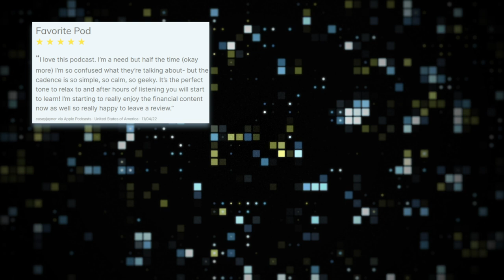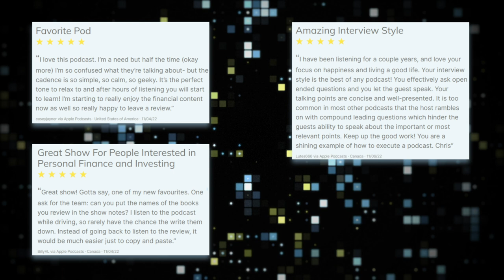Who Should Invest in (Cap Weighted) Index Funds? | Rational Reminder 227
In today’s episode, we pull relevant quotes from past guests (namely John Cochrane, Gene Fama, and Jonathan Berk) to extricate who should own market cap funds. We look at the variable risks of value stocks and factor investing and hear counter-views on owning the market. We also delve into the hot topic of tax loss selling, with an overview of a recent Financial Analyst Journal paper on loss harvesting outcomes, sorted by investor profiles. This episode will get you up to date on the biggest finance news of the week, from crypto collapses to Amazon’s catapulting gains and losses. Tune in to hear all of this and more, including a recap of our conversation with Dave Goetsch and our Financial Literacy Month book reviews.

Timestamps:
0:00 Intro
8:51 Main Topic: Who Should Invest in Market Cap Weighted Index Funds?
11:42 CAPM
14:21 ICAPM
18:48 Average Investor Theorem
26:56 Empirical Multifactor Asset Pricing Models
35:10 Practical Challenges
41:30 Who Should Invest in Total Market Index Funds?
45:07 News
53:00 Tax-Loss Harvesting: An Individual Investor’s Perspective
1:04:54 6 Book Reviews for FinLit Month
1:11:50 1 Episode. 60 seconds
1:13:34 Podcast feedback

Books From Today’s Episode:
The Geometry of Wealth
Retirement Income for Life
We're Talking Millions!
Common Sense on Mutual Funds
The Investment Answer
Money Like You Mean It: Personal Finance Tactics for the Real World

Links From Today’s Episode:
'Who Are the Value and Growth Investors?'
'Is There a Replication Crisis in Finance?'
'Amazon Becomes World’s First Public Company to Lose $1 Trillion in Market Value'